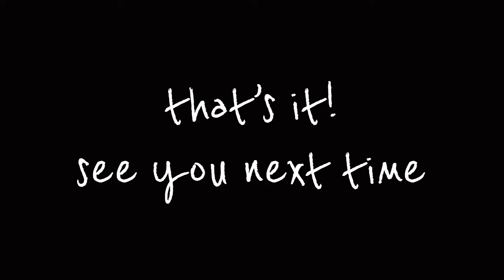Basic Dubai Fishing, 2nd time Fishing in Al Garhoud, Dubai wish me luck to catch big fish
Its FRIDAY, me and my friend Cardo an expert in catching Fish in Dubai went out somewhere in Dubai with Public Free fishing spot.

Did we got a lot of fish or no? Watch and see what we did. This is the best fishing spot in Dubai